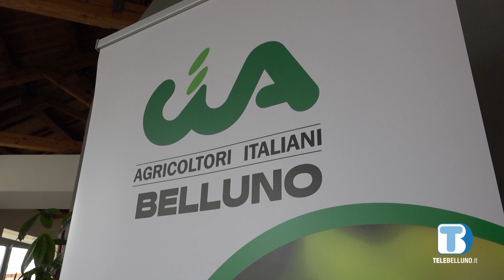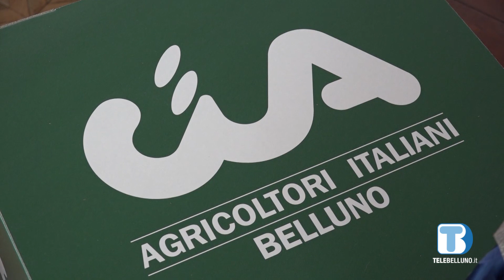Soci Cia in assemblea a Pedavena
Un'occasione per fare il punto sulla situazione del settore primario